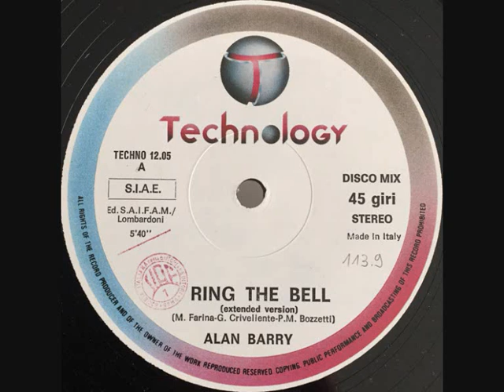Alan Barry – Ring The Bell (1987)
Label: Technology
Format:
Vinyl, 12", 45 RPM
Country: Italy
Released: 1987
Genre: Electronic
Style: Italo-Disco